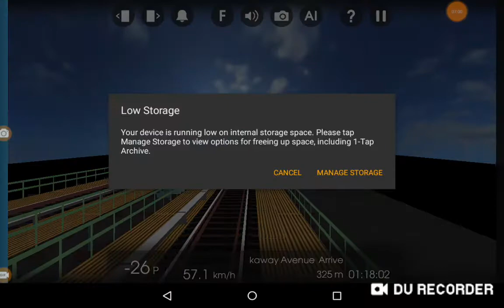Hmmsim 2: R62 3 Shuttle to Utica Avenue